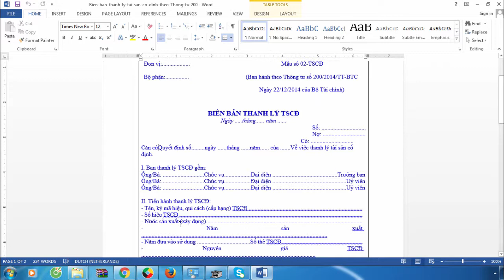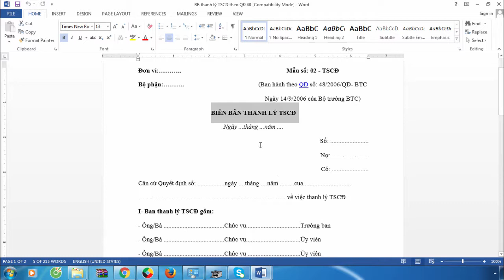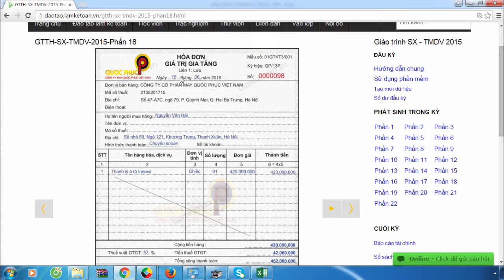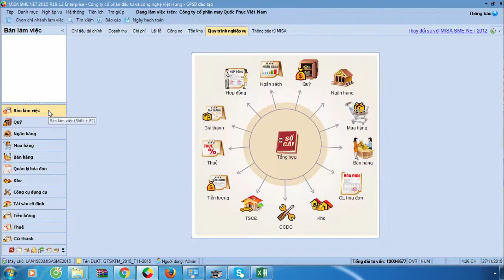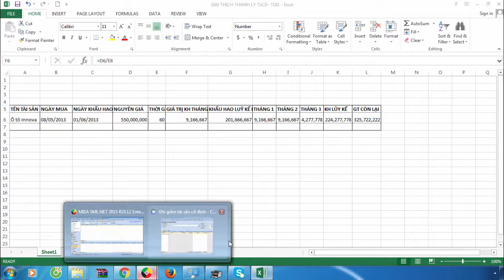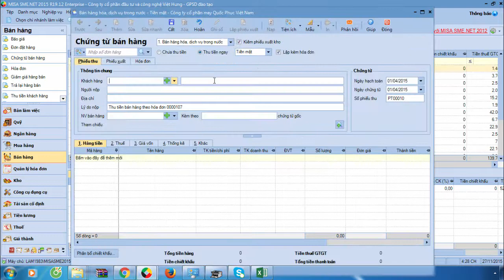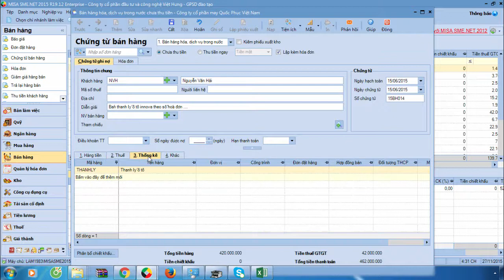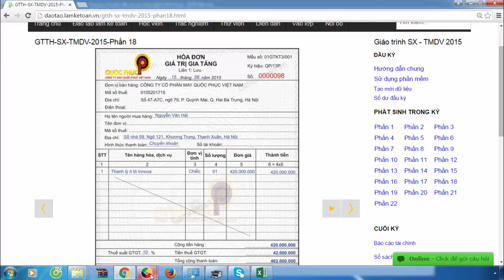Các thủ tục thanh lý tài sản cố định kế toán viên cần biết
Hướng dẫn các thủ tục thanh lý tài sản cố định, nhượng bán tài sản cố định và phương phát hạch toán khi thanh lý nhượng bán tài sản cố định.

- Hoàn tiền: 100% nếu không hài lòng.
- Thời gian học: Vô cùng linh hoạt từ 8h30 - 23h00.
- Số buổi học: Không giới hạn.
- Giáo trình động: Cập nhật liên tục trên website.
- Chứng từ sống: Thật 100%.
- Giáo viên: 100% kinh nghiệm trên 3 năm.
- Hỗ trợ miễn phí: trọn đời.

1. Danh sách các khóa học KẾ TOÁN DOANH NGHIỆP

2. Danh sách các khóa học KẾ TOÁN HÀNH CHÍNH SỰ NGHIỆP

3. Danh sách các khóa học LÝ THUYẾT KẾ TOÁN

4. Danh sách các khóa học KẾ TOÁN QUẢN TRỊ